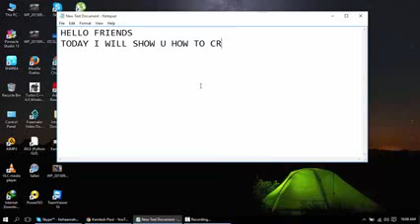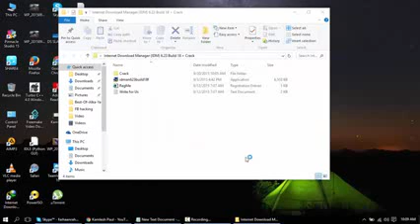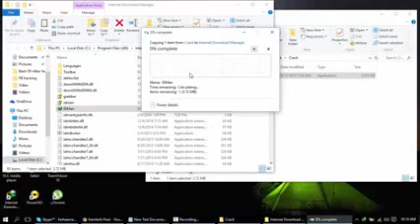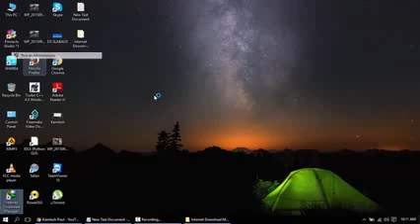How To Hack IDM For Life Time for without fake serial key problem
In this video u can learn How To Hack IDM For Life Time